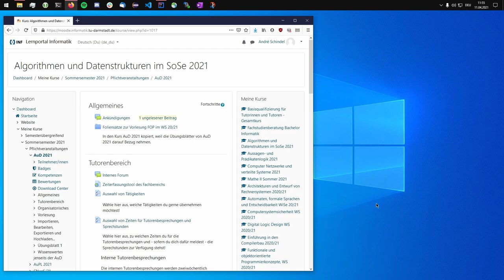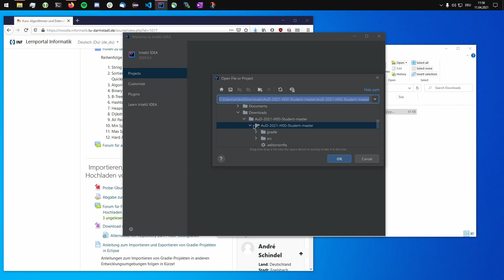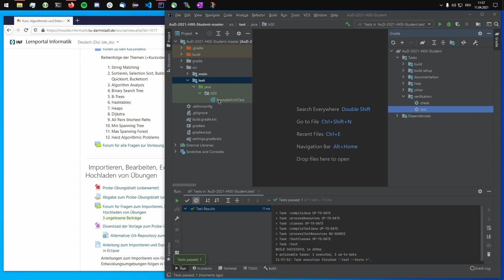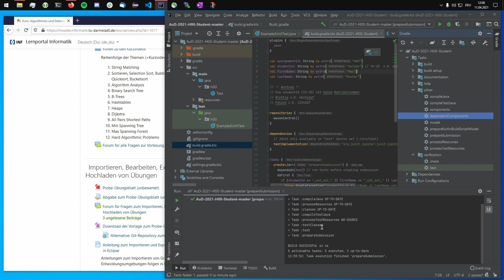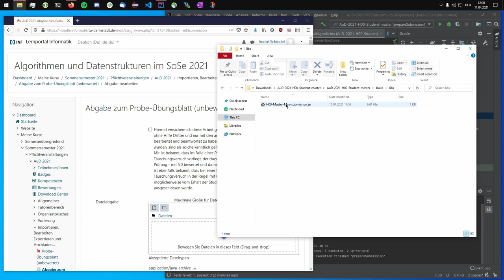AuD IntelliJ Tutorial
00:24 Downloaden und Vorbereiten einer Übungsblatt-Vorlage
00:43 Importieren in IntelliJ
01:28 Erstellen von Tests
01:53 Ausführen von Tests
03:20 Vorbereiten einer Abgabe
04:30 Hochladen einer Abgabe